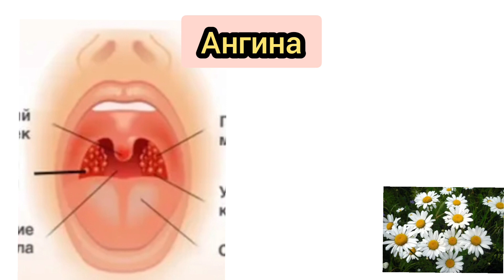angina , kechishi, turlari, diagnostikasi,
Tomoq og'rig'i odatda 3 turga bo'linadi: kataral tomoq og'rig'i.  Palatin bodomsimon bezlarning asosan yuzaki shikastlanishi.  Angina rivojlanish davri bir necha soatdan 2-4 kungacha davom etadi.  Tez boshlanishi, tomoqdagi og'riq va quruqlik, og'riq (og'riq quloqqa tarqalishi mumkin), umumiy buzuqlik, bosh og'rig'i, bo'g'imlar va mushaklardagi og'riqlar, tana haroratining ko'tarilishi (sovuq bo'lishi mumkin) bilan tavsiflanadi.
anginani Davolash
ангина давоси
ангина касаллиги давоси
ангина касаллигини даволаш
ангина хакида малумот
ангина касаллиги хакида
ангинани олиб ташлаш
anginani uy sharoitida davolash
ангинани уй шароитида даволаш
angina yiringlashi davolash
angina olish
ангинани давоси борми
ангинани кандай даволаш мумкин
angina oldirish
angina davosi
тонзиллит давоси
сурункали тонзиллит операция
тонзиллит касаллиги